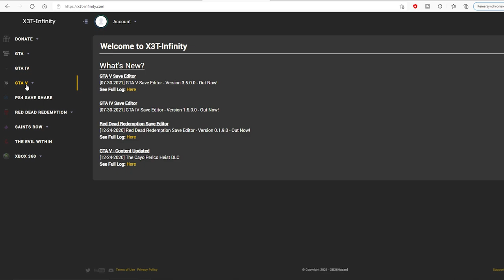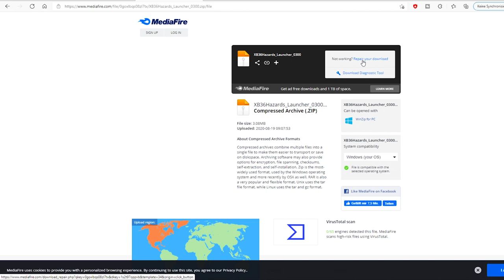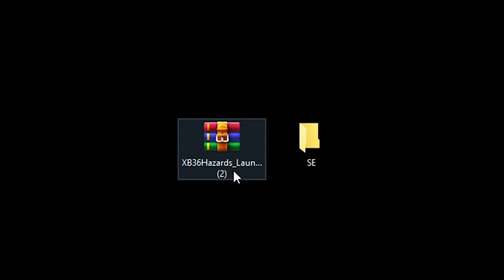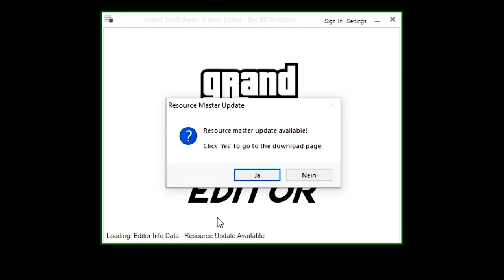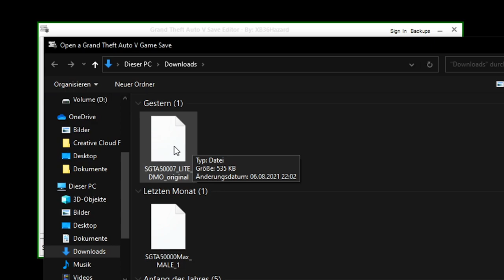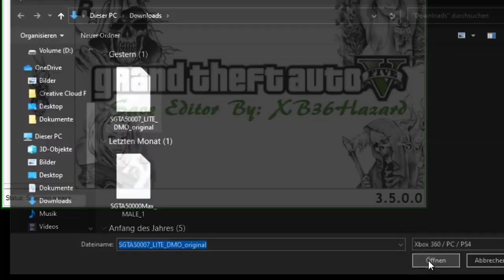✔️WORKING✔️GTA5 SAVE EDITOR | DOWNLOAD + INSTALL | HOW TO DOWNLOAD GTA SAVE EDITOR |TUTORIAL[Teil 1]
●-EQUIPMENT-●